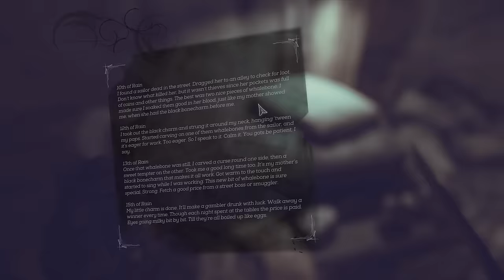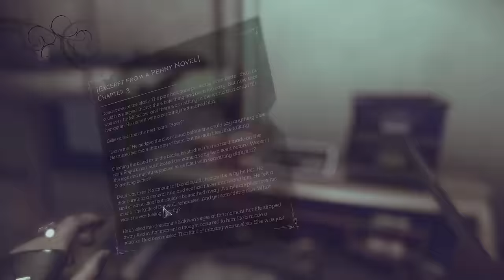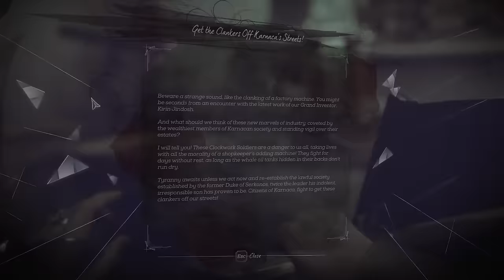[43] Royal Retribution (Let's Play Dishonored 2 PC w/ GaLm) [Low Chaos/Corvo]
"What is Dishonored 2?"
"Dishonored 2 is an action-adventure stealth video game developed by Arkane Studios and published by Bethesda Softworks. The sequel to 2012's Dishonored, the game was released for Microsoft Windows, PlayStation 4, and Xbox One on November 11, 2016.

The series takes place in the fictional Empire of the Isles with the majority of Dishonored 2 set in the coastal city of Karnaca and is set fifteen years after the events of the first game. After Empress Emily Kaldwin is deposed by an "otherworldly usurper", the player may choose between playing as either Emily or her bodyguard and father Corvo Attano as they attempt to reclaim the throne. Both Emily and Corvo employ their own array of supernatural abilities. They can alternatively decide to forfeit them altogether. There are a multitude of ways to succeed in each given mission, from stealth to purposeful violent conflict."
You can find more info and buy the game on PC, Xbox One, or PS4 here: